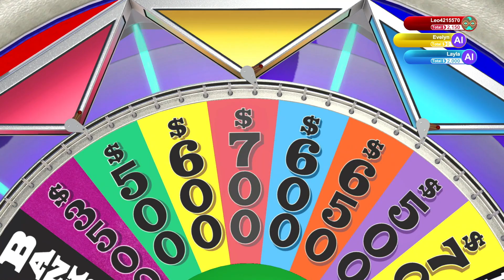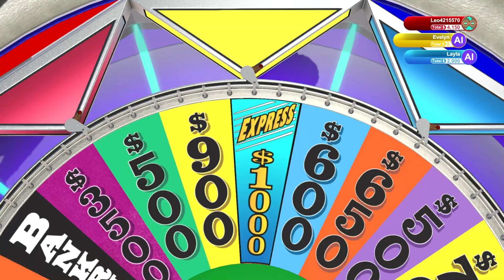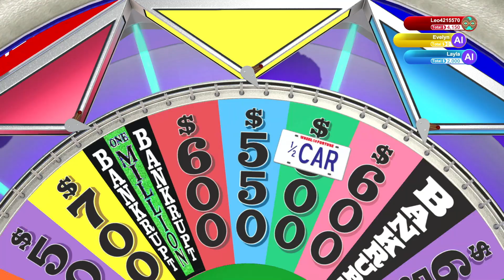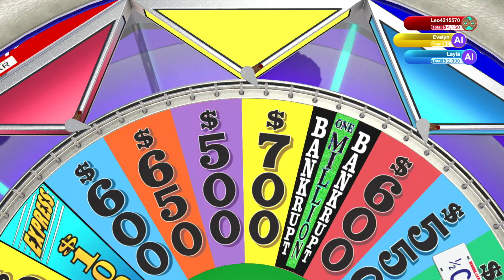Wheel Of Fortune XBOX One S05 E01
All New Episodes!